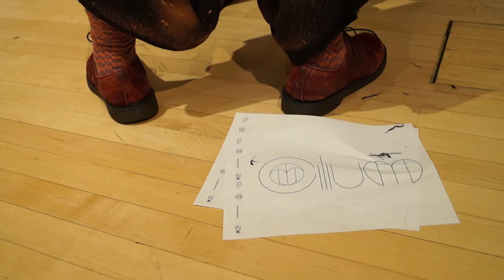Fashion Week 2019, Behind the Scenes with Cilium